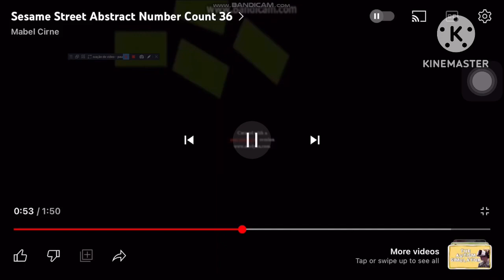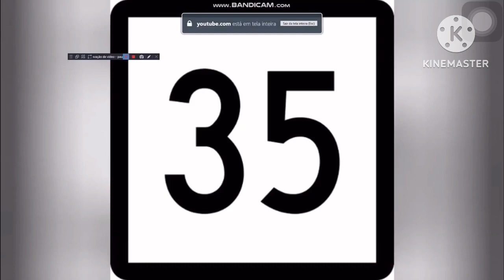Sesame Street Abstract Number Count 36